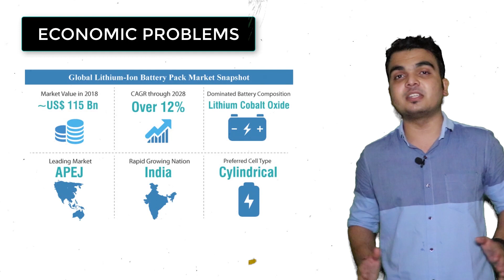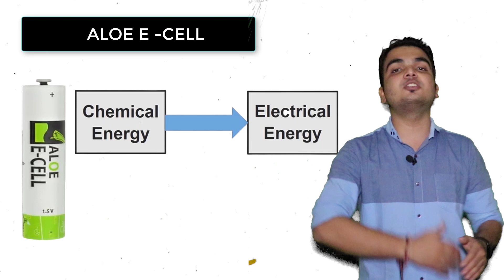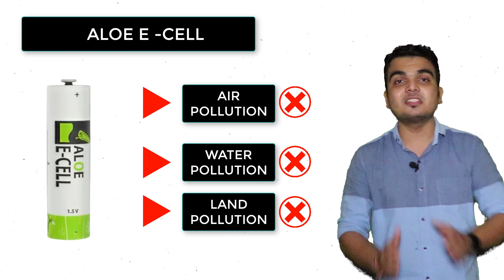क्या पोेधे से बिजली पैदा हों सकती है ? aloe e cell startup case study by sanketbarot karostart up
Aloe E-cell is not just a product its the need of today.

Its an Eco-Friendly approach to quench the thirst of your devices.

We at Aloe Ecell have created world's first 100% Eco friendly and non hazardous batteries using ALOEVERA.
We have replaced the toxic and hazardous chemicals of the batteries with the herbal electrolyte.

JOIN KARO STARTUP | YOUNG ENTREPRENEURS COMMUNITY |STARTUP INDIA | STARTUP FUNDING | IDEA PITCHING

👉👉 We have started (karostartup.com) a community of young entrepreneurs under (HIE Foundation, House For Indian Entrepreneurs, An initiative by IIT-D alumni), we have around 100k entrepreneurs on our Instagram,.

We are bringing daily regional startup stories on Instagram
business motivation karostartuJOIN KARO STARTUP | YOUNG ENTREPRENEURS COMMUNITY |STARTUP INDIA | STARTUP FUNDING | IDEA PITCHING